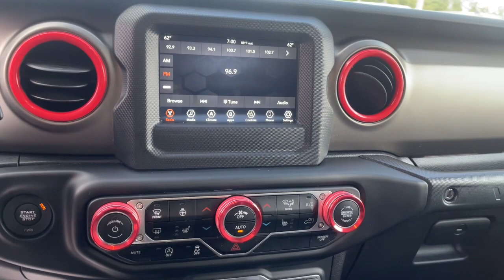2021 Jeep Wrangler Cleveland, Cumming, Gainesville, Dahlonega, GA 1682PR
Firecracker Red Clearcoat Used 2021 Jeep Wrangler available in Cleveland, Georgia at Jacky Jones CDJR. Servicing the Cumming, Gainesville, and Dahlonega, GA area.
2021 Jeep Wrangler Sport S - Stock#: 1682PR - VIN#: 1C4GJXAG1MW535082

Firecracker Red Clearcoat 2021 Jeep Wrangler Sport S 4WD 6-Speed Manual 3.6L V6 24V VVT PASSED DEALER INSPECTION.Jacky Jones Chrysler Dodge Jeep Ram of Cleveland truly has every one of your automotive needs covered. The only question left now is how we can best serve you. Or, stop by and see us in person at 2840 Highway 129 South Cleveland, Georgia today. Recent Arrival!
Quick Order Package 23S Sport S,3.45 Rear Axle Ratio,Wheels: 17 x 7.5 Black Steel Styled,Wheels: 17 x 7.5 Tech Silver Aluminum,Cloth Low-Back Bucket Seats,Normal Duty Suspension,Radio: Uconnect 3 w/5 Display,Radio: Uconnect 4 w/7 Display,Black 3-Piece Hard Top,Cold Weather Group,Convenience Group,LED Headlamp & Fog Lamp Group,Side Steps,SiriusXM Satellite Radio,Technology Group,Technology Group (DISC),Trailer Tow & HD Electrical Group,MOPAR All-Weather Floor Mats (DISC),MOPAR All-Weather Floor Mats,MOPAR Mesh Sunbonnet Top,MOPAR Plastic Door Sill Guards,110 mph Vehicle Max Speed Calibration,For More Info Call ,R1234YF A/C Refrigerant,4-Wheel Disc Brakes,Fuel economy fuel type: gasoline,Front Bucket Seats,ParkView Rear Back-Up Camera,Tachometer,ABS brakes,AM/FM radio,Brake assist,Delay-off headlights,Driver door bin,Driver vanity mirror,Dual front impact airbags,Dual front side impact airbags,Front anti-roll bar,Front fog lights,Front reading lights,Integrated roll-over protection,Low tire pressure warning,Occupant sensing airbag,Outside temperature display,Passenger door bin,Passenger vanity mirror,Power steering,Radio data system,Rear anti-roll bar,Rear reading lights,Speed control,Steering wheel mounted audio controls,Telescoping steering wheel,Tilt steering wheel,Traction control,Trip computer,Variably intermittent wipers,8 Speakers,Compass,Front Center Armrest w/Storage,Electronic Stability Control,BLACK CLOTH LOW-BACK BUCKET SEATS,ENGINE: 3.6L V6 24V VVT UPG I W/ESS (STD),TECHNOLOGY GROUP -inc: Google Android Auto Cluster 7.0 TFT Color Display SiriusXM Satellite Radio SiriusXM Radio Service USB Host Flip Integrated Center Stack Radio 7.0 Touchscreen Display Air Conditioning w/Auto Temp Control Radio: Uconnect 4 w/7 Display Apple CarPlay Air Filtering GPS Antenna Input,WHEELS: 17 X 7.5 TECH SILVER ALUMINUM (STD),TRANSMISSION: 6-SPEED MANUAL (STD),BLACK 3-PIECE HARD TOP -inc: Freedom Panel Storage Bag Rear Window Defroster Rear Window Wiper/Washer No Soft Top,LED HEADLAMP & FOG LAMP GROUP -inc: Front LED Fog Lamps LED Premium Reflector Headlamps,SIRIUSXM SATELLITE RADIO -inc: SiriusXM Radio Service,MOPAR PLASTIC DOOR SILL GUARDS,RADIO: UCONNECT 4 W/7 DISPLAY,MOPAR ALL-WEATHER FLOOR MATS,QUICK ORDER PACKAGE 23S SPORT S -inc: Engine: 3.6L V6 24V VVT UPG I w/ESS Transmission: 6-Speed Manual Speed Sensitive Power Locks Automatic Headlamps Leather Wrapped Steering Wheel Front 1-Touch Down Power Windows Sport S Power Heated Mirrors Security Alarm Remote Keyless Entry Sun Visors w/Illuminated Vanity Mirrors,SIDE STEPS,COLD WEATHER GROUP -inc: Heated Steering Wheel Heated Front Seats,TRAILER TOW & HD ELECTRICAL GROUP -inc: Class II Receiver Hitch 700 Amp Maintenance Free Battery 7 & 4 Pin Wiring Harness 240 Amp Alternator Auxiliary Switches,TIRES: 245/75R17 ALL SEASON (STD),CONVENIENCE GROUP -inc: Universal Garage Door Opener,FIRECRACKER RED CLEARCOAT,MOPAR MESH SUNBONNET TOP,Four Wheel Drive,Power Steering,ABS,4-Wheel Disc Brakes,Brake Assist,Brake Actuated Limited Slip Differential,Aluminum Wheels,Conventional Spare Tire,Tow Hooks,Tow Hooks,Intermittent Wipers,Variable Speed Intermittent Wipers,Privacy Glass,Rollover Protection Bars,Convertible Soft Top,Fog Lamps,AM/FM Stereo,Bluetooth Connection,MP3 Player,Steering Wheel Audio Controls,Auxiliary Audio Input,Driver Adjustable Lumbar,Driver Adjustable Lumbar,Rear Bench Seat,Adjustable Steering Wheel,Trip Computer,Keyless Start,Cruise Control,A/C,Cloth Seats,Bucket Seats,Floor Mats,Trip Computer,Immobilizer,Traction Control,Stability Control,Traction Control,Front Side Air Bag,Tire Pressure Monitor,Driver Air Bag,Passenger Air Bag,Passenger Air Bag Sensor,Back-Up Camera